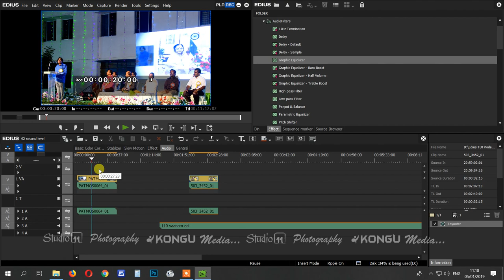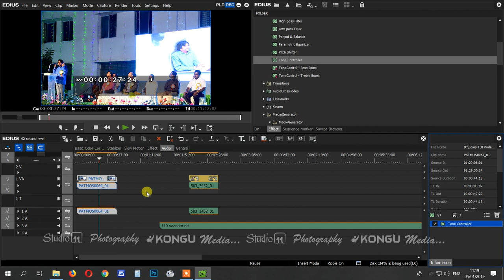26 | How to Reduce Audio Noise | Edius Tutorials in Tamil